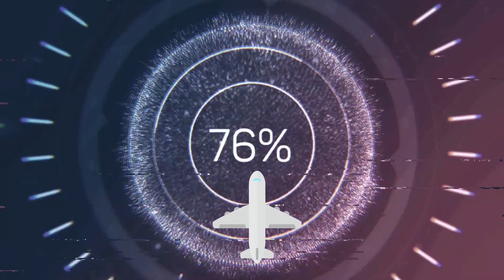Basketball in Ireland (Episode 2)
Episode 2 - Inis Ealga Basketball Court
Shannon, County Clare, Ireland